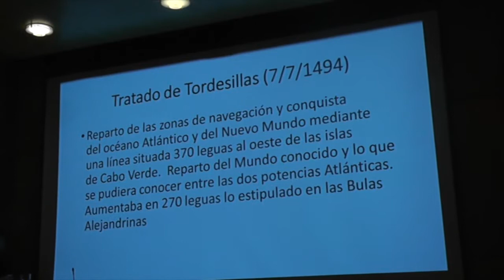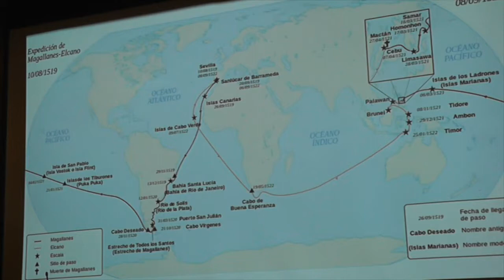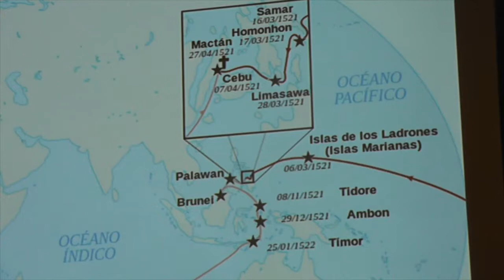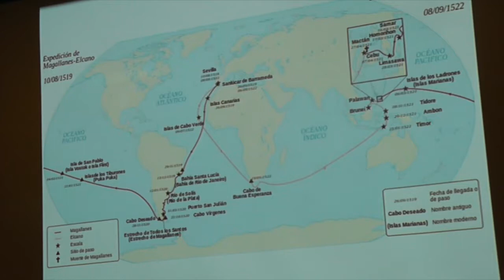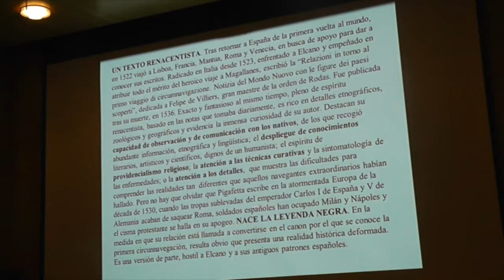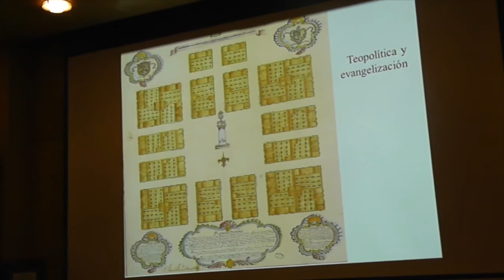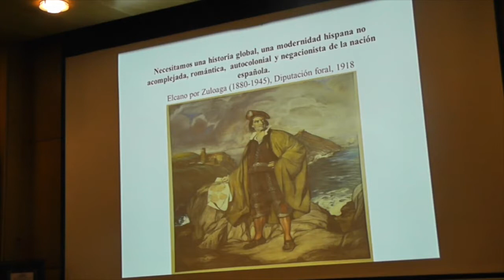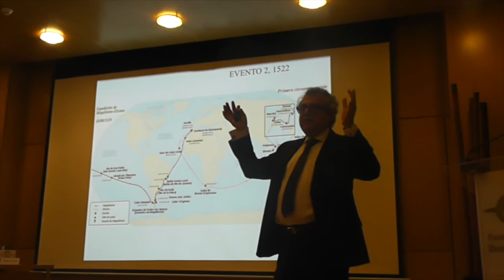PRIMERA VUELTA AL MUNDO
Charla - coloquio con José María González Ochoa y Manuel Lucena Giraldo, titulada La primera vuelta al mundo. 500 años de una gesta española. Llevada a cabo en el Centro Ibercaja de Logroño (La Rioja) el 13 de mayo de 2019. Presenta y modera Pedro Pejenaute Moraga, Coronel delegado de defensa en La Rioja.